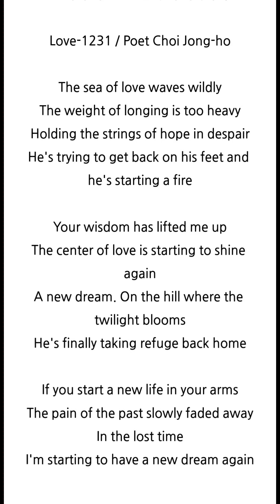사랑-1231 / 최종호 詩